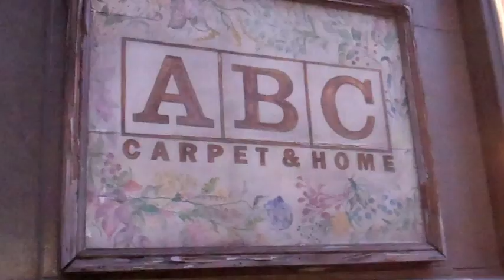1 Billion Rising ABC carpet + home Inspired NYC. The Inspiration Project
One Billion Rising flashmob in Union Square + ABC carpet + home,  I chatted with organizer Daniela Plattner and photographer Cole Blumstein. Deepak Chopra gave his wisdom and I sang my song Rise up inspired by Eve Ensler and the One Billion Rising movement.

What inspires Daniela? " Dance shows us that we're never stuck...and teaches us to say no and to learn our boundaries and defend our love."

Deepak "let this moment be a new revolution for humanity, no more violence against women. The empowerment of the goddess energy. A new civilization. Beauty, intuition, nurturing, affection, tenderness will rule the world. We love our mothers, our sisters, our spouses, our lovers and let this be a sacred moment and a revolution at the same time."

Rise Up words and music Cathy Grier aka NYCsubwayGirl